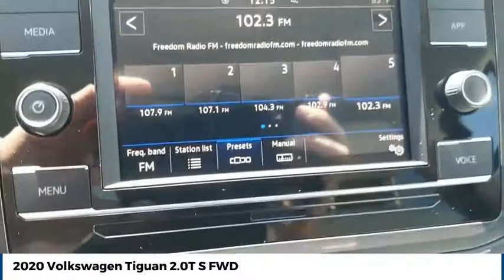2020 Volkswagen Tiguan Street Volkswagen of Amarillo Presents YP3357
2020 Volkswagen Tiguan 2.0T S FWD

Street Volkswagen
8707 Pilgrim Drive